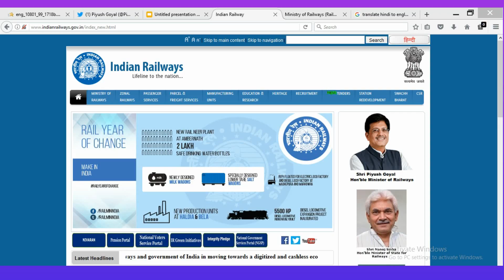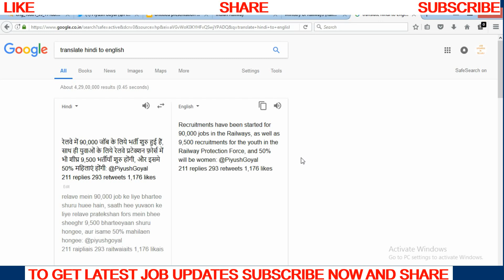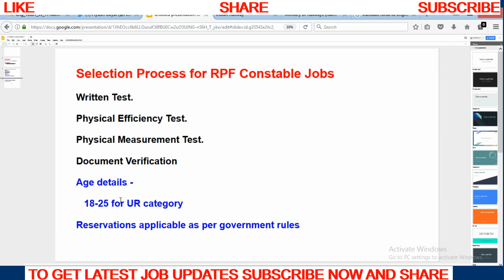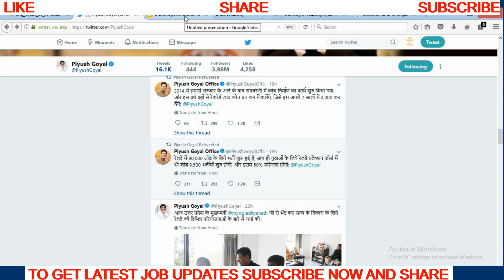Railway protection force recruitment 9500 jobs | rpf notification 2018 | rpf notification telugu